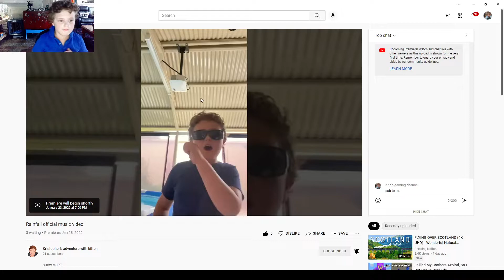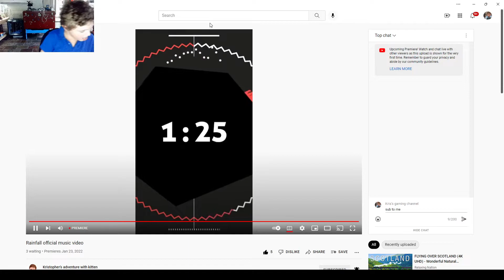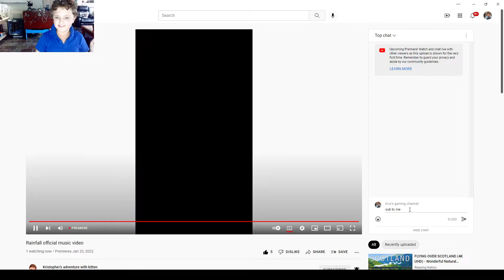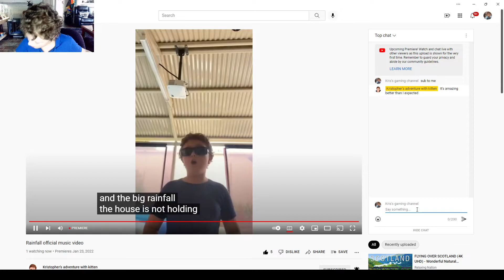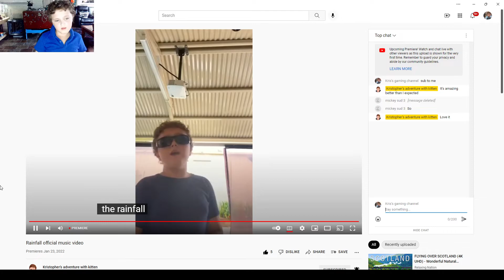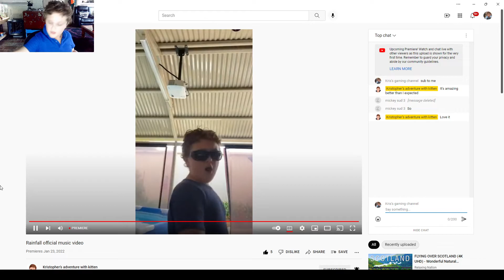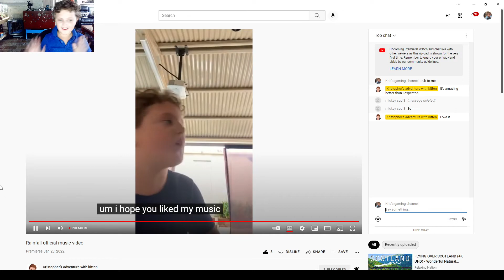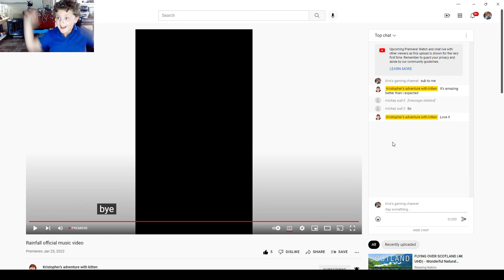reacting to my new music video Rainfall